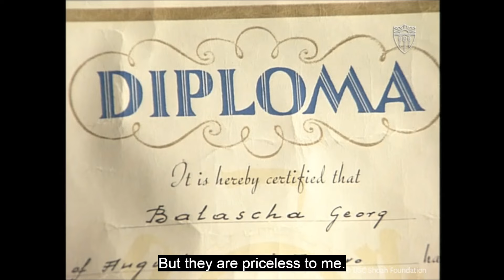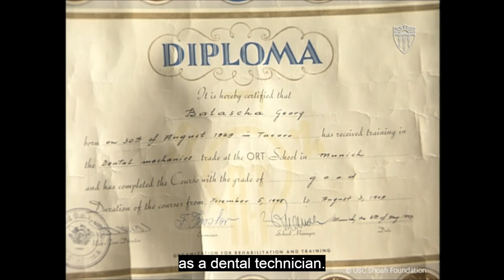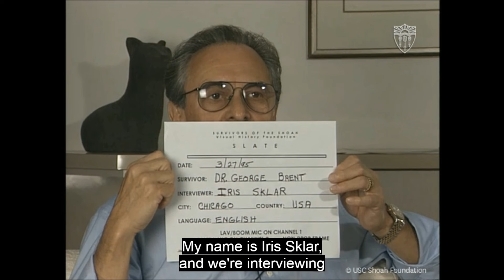Auschwitz Album part 15 - Balasza Istvan (Stefan), his son gives testimony